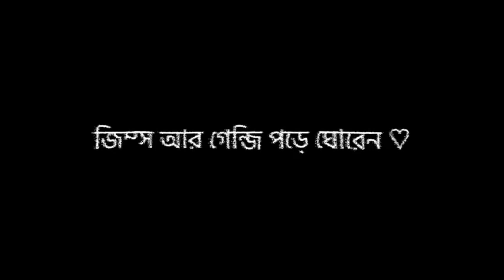নবী (সঃ) বলেছেন ️Abu Taha Muhammad Adnan Speech Whatsapp Status | Short Motivational Waz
️Abu Taha Muhammad Adnan Speech Whatsapp Status | Short Motivational Waz | Lyrics Video | Abu Yousuf Tipu